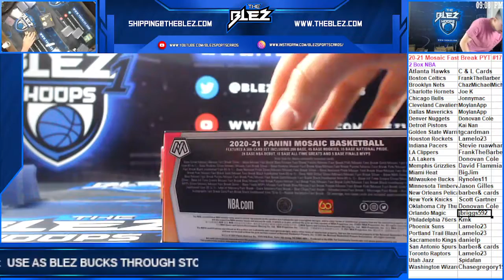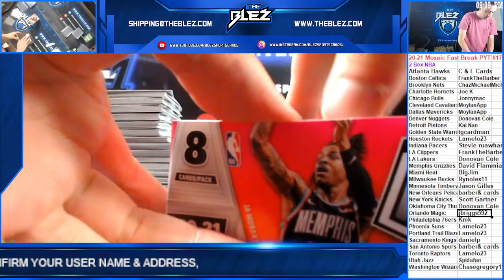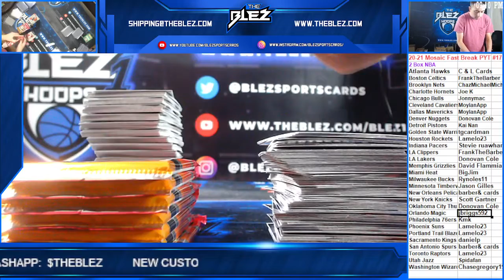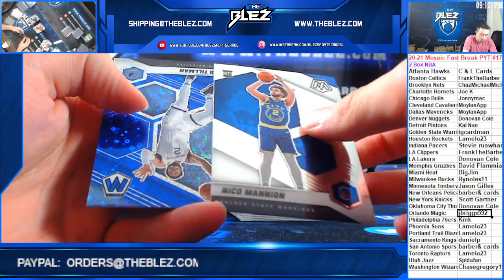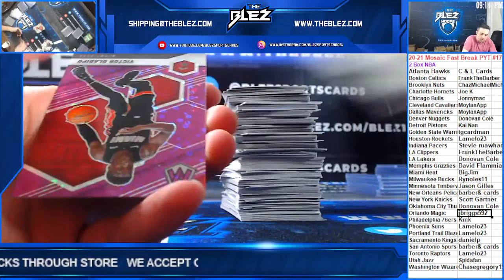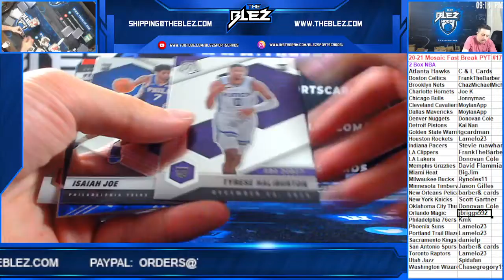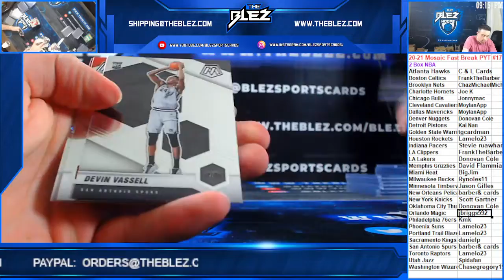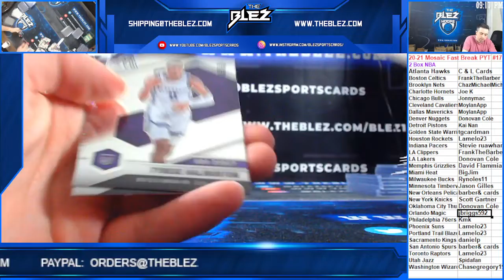2020 21 Panini Mosaic Fast Break Basketball 2 Box PYT #17